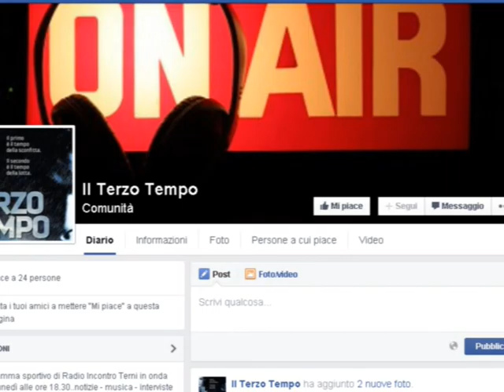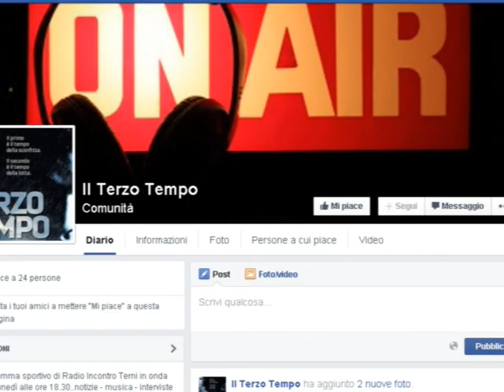CLT VOLLEY FEMMINILE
Intervista a  Mario Campana, allenatore e alla giocatrice Flavia De Angelis